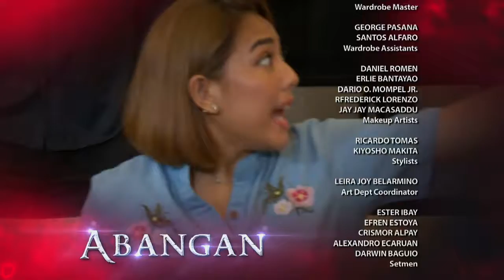Impostora: Full Episode 148